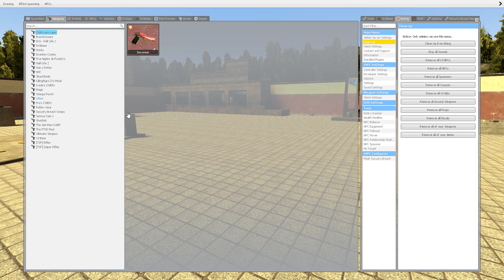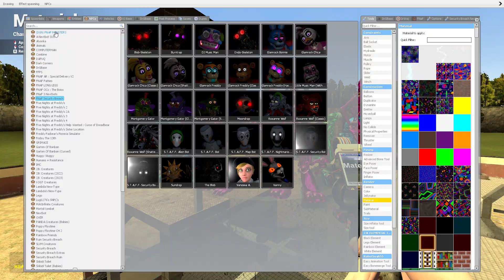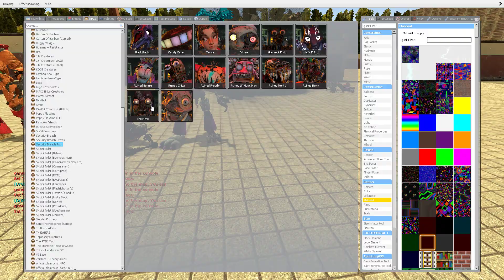ALL PURPLE RUIN ANIMATRONICS ESCAPE ALL GLAMROCK ANIMATRONICS in Garry's Mod! FNAF Security Breac